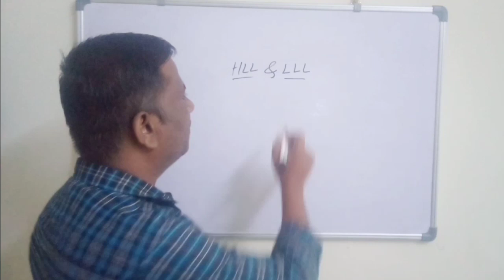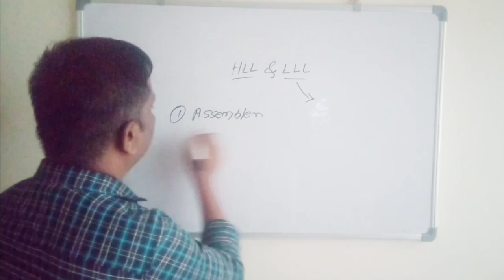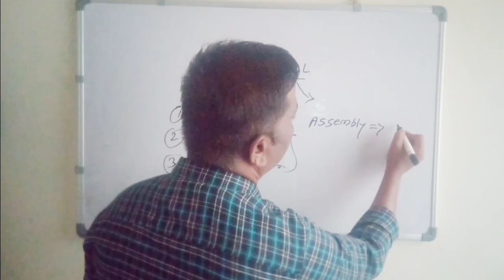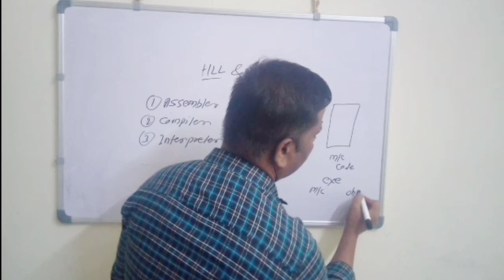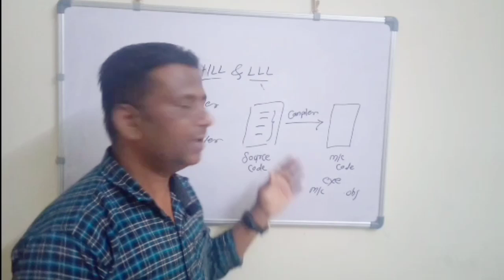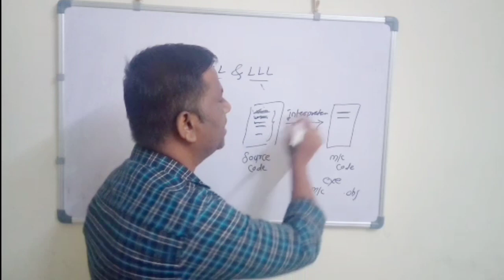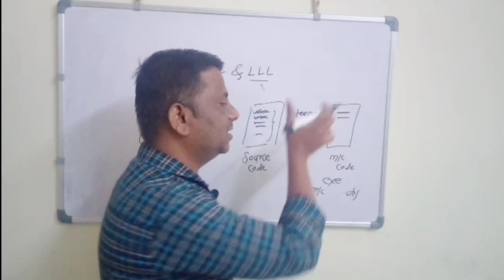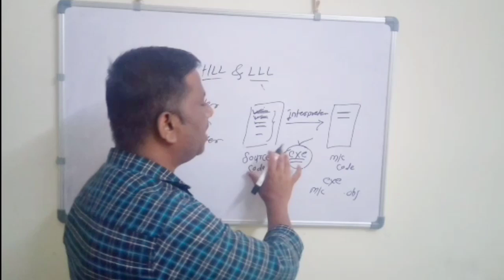Language translators || Difference between compiler and interpreter || what is Compiler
This video is useful to understand how compiler and interpreter works.
what is the major difference between compiler and interpreter.

In this video, we'll be discussing the basics of language translators in C programming. A language translator is a software tool that translates high-level programming language code into machine-readable code that can be executed by a computer.

In this tutorial, we'll cover the different types of language translators available for C programming, including compilers, interpreters, and assemblers. We'll explain the differences between these types of translators and provide examples to help you understand how they work in practice.

We'll also discuss the compilation process in detail, including the various stages involved in compiling C code into executable machine code. We'll explain how to use the GNU Compiler Collection (GCC) to compile your C programs, and provide tips and tricks to help you optimize your code for performance.

Whether you're new to programming or looking to brush up on your C skills, this video is a must-watch for anyone interested in understanding how language translators work in C programming.

By the end of this video, you will have a solid understanding of the different types of language translators available in C programming and how to use them effectively in your own programs. So, let's get started

topics covered

1 . What is Compiler
2 . What is interpreter
3 . difference between compiler and interpreter
4 . what is language translators
5 . difference between High level language and low level language.
6. what is assembler